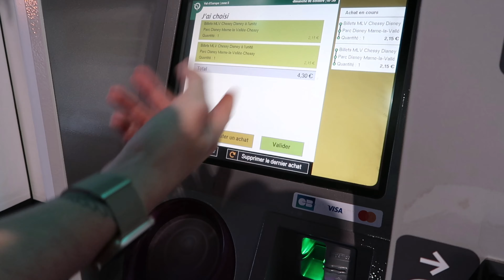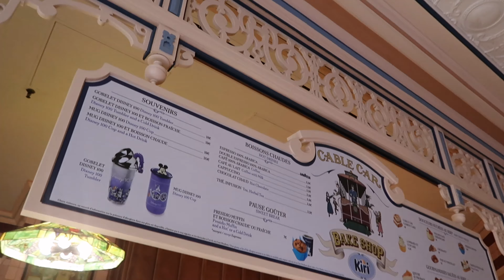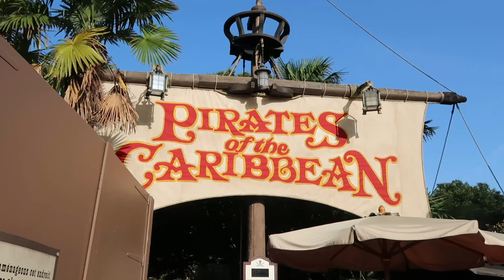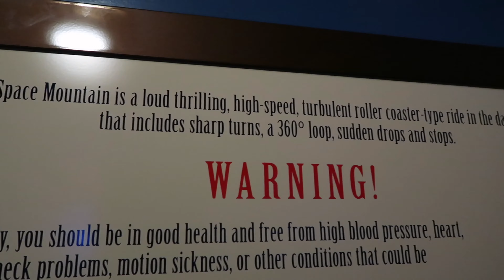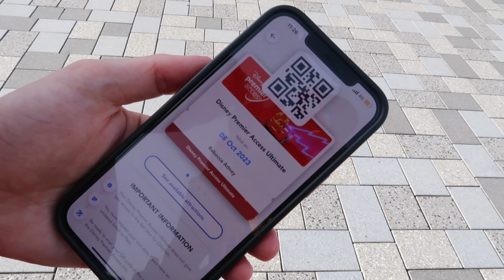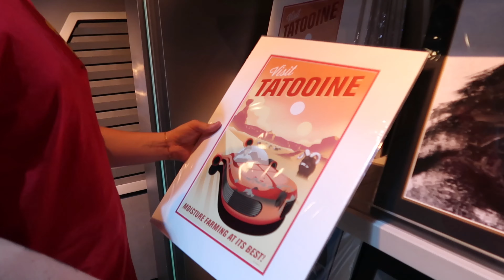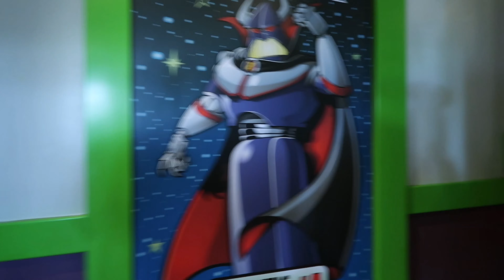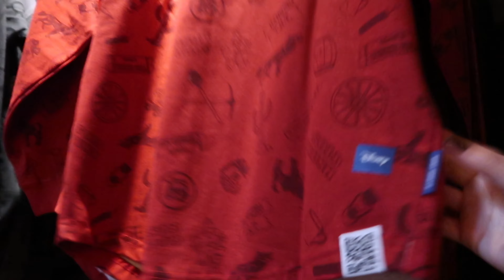Disneyland Paris VLOG (UK) - Day 1! Disneyland Park, comparisons to WDW, merch shopping & more!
In this vlog we're in Disneyland Park checking out all the food, rides and merch and comparing the experience to Walt Disney World trips.

@bex.bound on insta
@bex.bound on tiktok